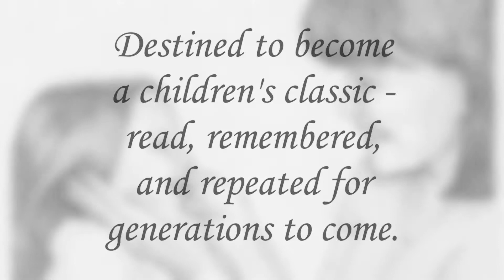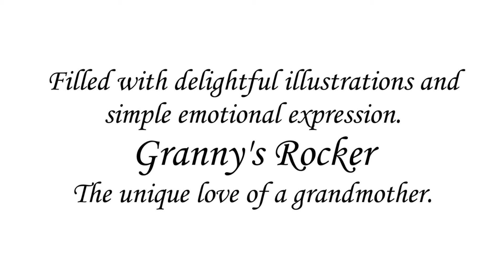Granny's Rocker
Somehow a rocking chair has had a special way of bringing generations together down through the years, and it still has today.  As a grownup and a child share quality time in "Granny's Rocker," this children's picture book captures the endearing interaction in rhyme.   The unique illustrations of black-and-white pencil drawings form a sketchbook depiction of the pure and simple joys of life.   Tender expressions from the heart of the adult provide the child with opportunities for learning, loving and living.  You and your little one are invited to join in the delight of bringing generations together, right in the comfort of Granny's Rocker.